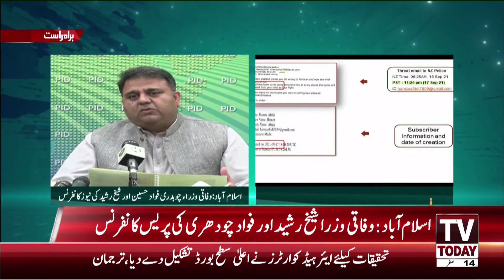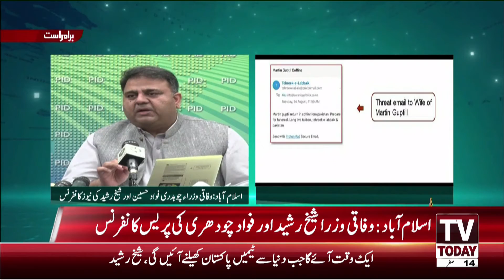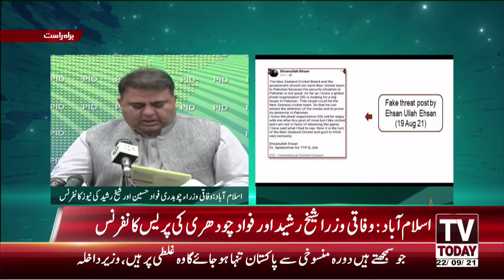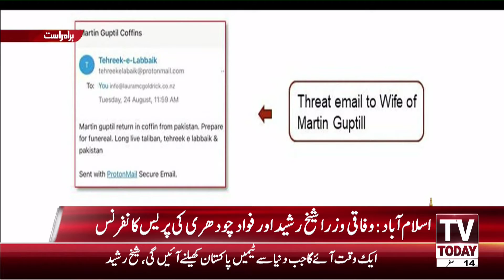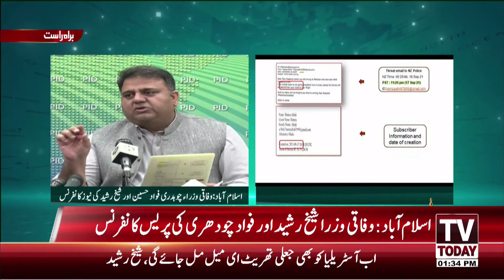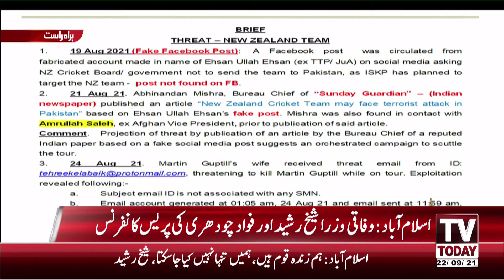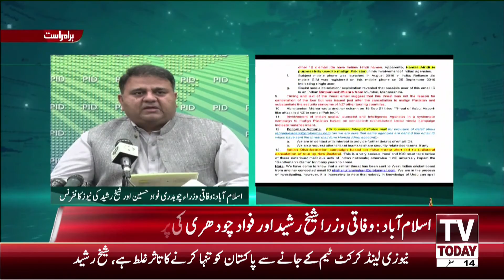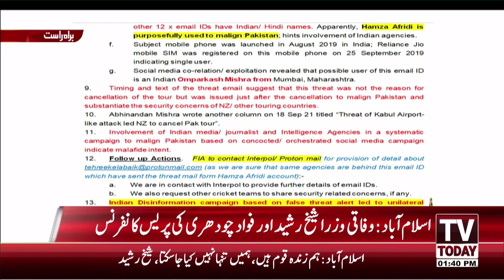New Zealand was Threatened by India | Fawad Ch and Sheikh Rasheed Press Conference | Tv Today